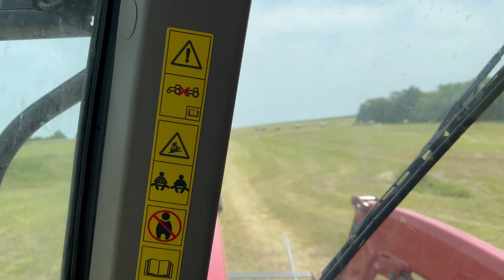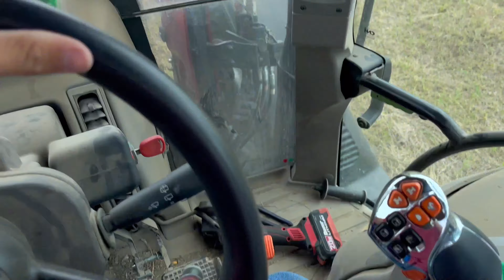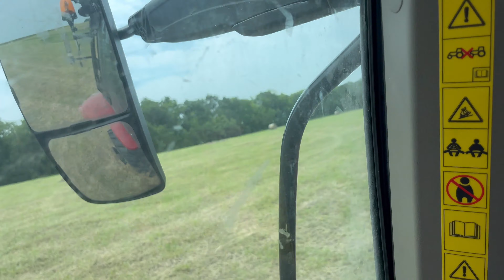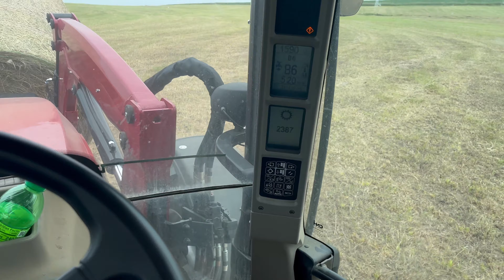Learning how to move hay bales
COOL VIDEOS!

Actor:
Chill Farmer Woody - Landon Woodward - also called Hollywood and Woodman

Farmers
Chill Farmer Woody’s Brother - Aden Woodward
Chill Farmer Woody’s Dad - Nathan Woodward
Farm Master Jared

About this channel :
This channel follows around Landon Woodward in his day to day life on his families farm. Ever since he can remember he has loved working on the farm. He first drove a tractor when he was 10 and every year sense he has been working on the farm. He has always loved watching Millennial farmer and Brain's farming videos that is what gave him the drive to make youtube videos. He wants to teach people about farming and show the different ways people farm in different places. His family farm is located in northwest Missouri and he is the 7th generation along side him is his younger brother Aden. He plans on making informative videos about farming that can teach people what its like for a farmer day to day.